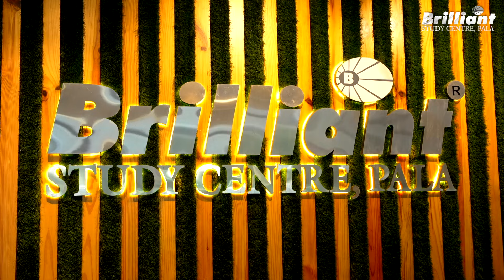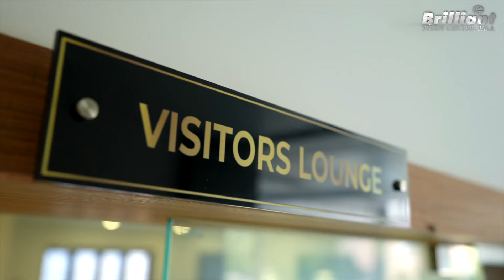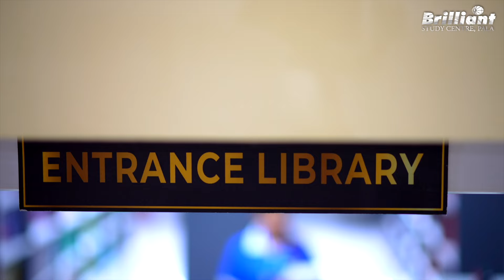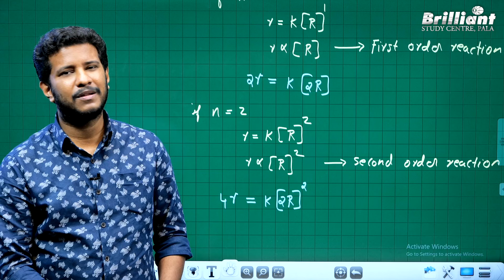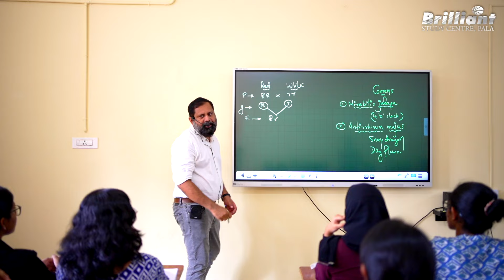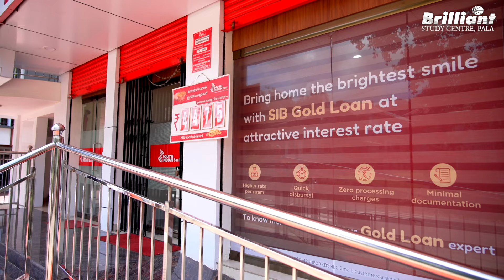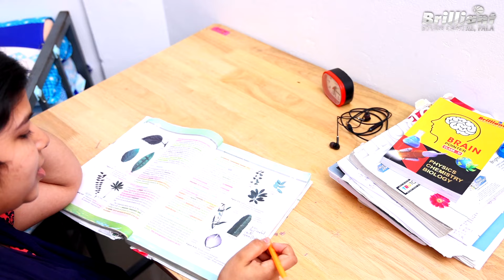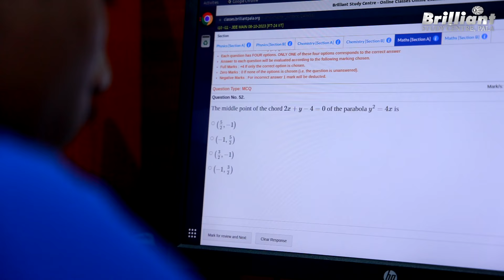Brilliant Pala Campus Tour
In this video, we are taking you through the campus tour of the Brilliant Study Centre's main campus. Brilliant Study Centre is the best entrance coaching centre in Kerala. Over the years, we have contributed more than 1 lakh doctors and 1.5 lakh engineers to the nation.

Campus Facilities:
➖Centralised AC three-story building
➖Digital Smart Classrooms
➖Excellent Teaching Faculty
➖High-Speed WIFI
➖Lift facility to move between each floor
➖Library for NEET and JEE preparation
➖Equipped Hostel Facilities
➖Spacious Cafeteria
➖Ample Parking Facilities